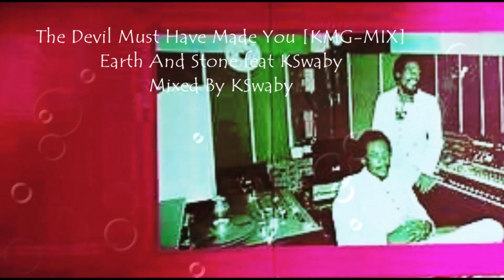Earth And Stone feat KSwaby - The Devil Must Have Made You [KMG - MIX] - Mixed By KSwaby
xXxclusive Mix By KSwaby
Courtesy Of Channel One
Produced By Joseph Hoo-Kim
Mixed @ The Spot By KSwaby For Konfidential Muzik Global/Company25/
International Alliance Music Group
taken from the Reggae Classics Treatment series
Picture: Earth And Stone